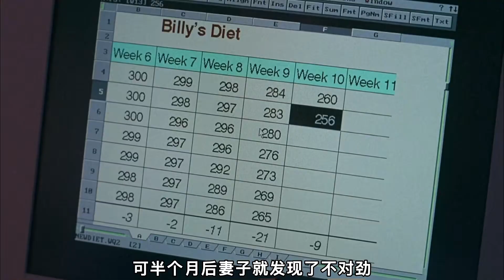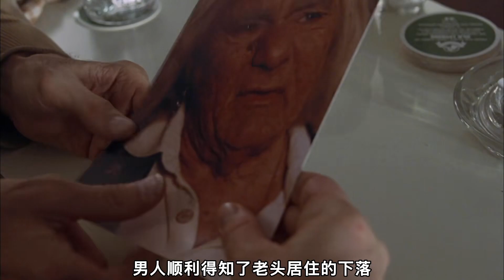恐怖！僅僅被摸了一下臉，男人就瘦的只剩皮包骨！驚悚